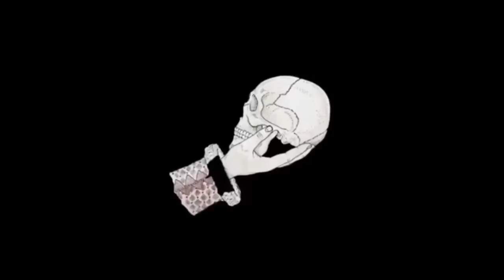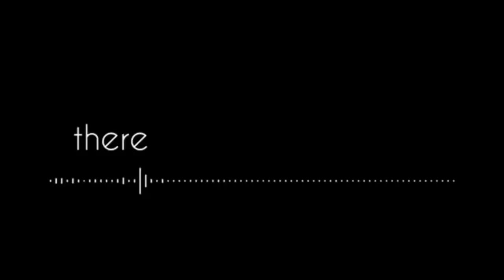Ironstrange edits that will warm your heart